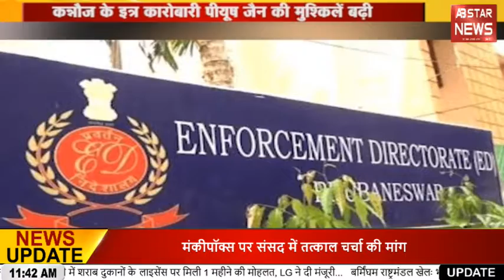DESH LIVE: PM ने बदली सोशल मीडिया अकाउंट्स की DP।।AB STAR NEWS।।